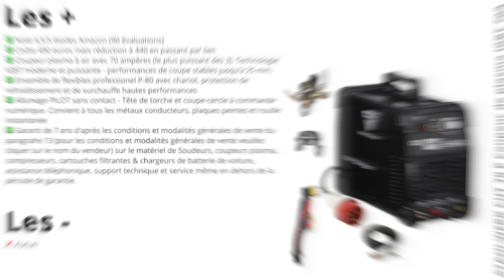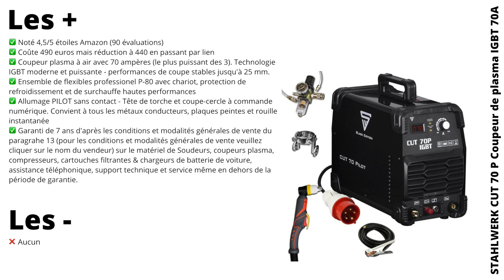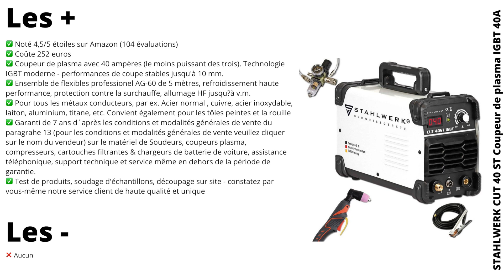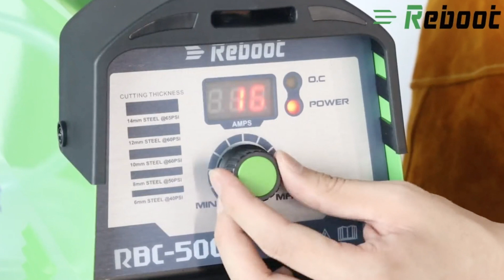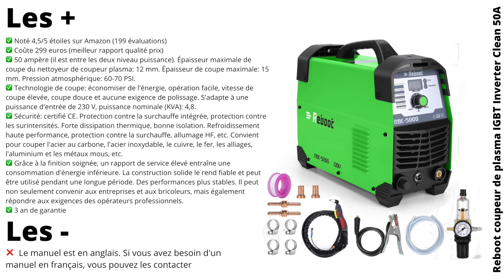TOP 3 Découpeur Plasma 2021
Vous vous intéressez à avoir une Découpeur car vous avez besoin de découper la tôle de manière rapide et relativement précise.

👉 STAHLWERK CUT 70 P Coupeur de plasma IGBT 70A
👉 STAHLWERK CUT 40 ST Coupeur de plasma IGBT 40A
👉 Reboot coupeur de plasma IGBT Inverter Clean 50A

STAHLWERK Découpeur plasma, STAHLWERK Découpeur plasma avis, STAHLWERK Découpeur plasma review, STAHLWERK Découpeur plasma 2021, Reboot coupeur de plasma, Reboot coupeur de plasma avis, Reboot coupeur de plasma review, Reboot coupeur de plasma 2021